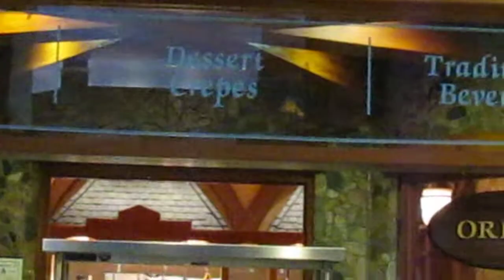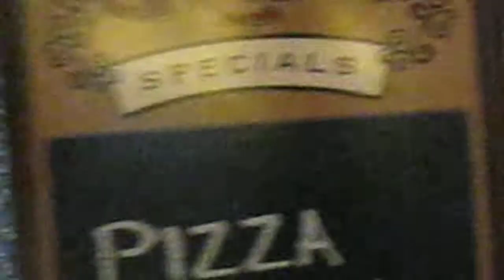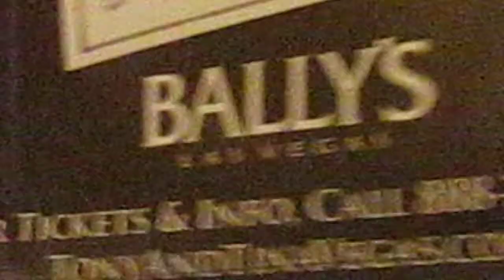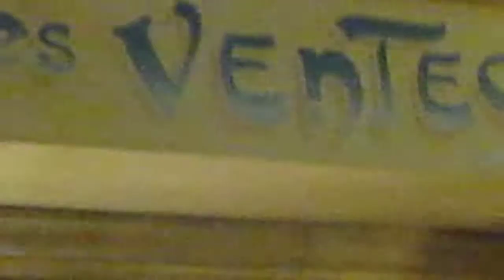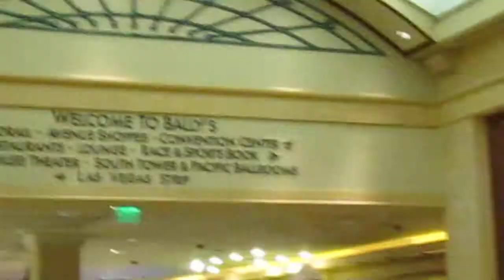WHY THE 'LA' IN LAS VEGAS?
As I traveled to uncharted casinos.. I noticed there are a lot of 'LA's in Las Vegas.